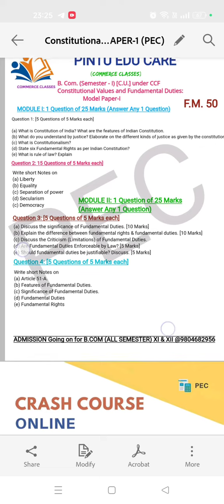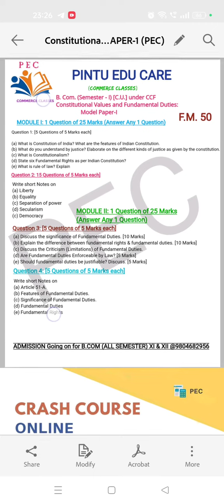CONSTITUTIONAL VALUE SUGGESTION|MODEL TEST PAPER | PAPER PATTERN